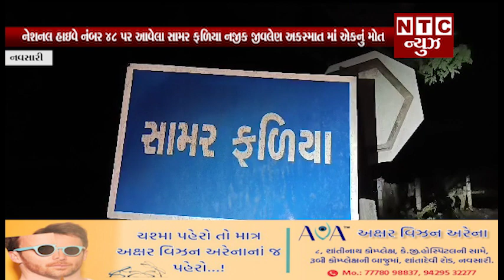| NTC News Navsari/નેશનલ હાઇવે નંબર 48 પર આવેલા સામર ફળિયા નજીક જીવલેણ અકસ્માત માં એકનું મોત